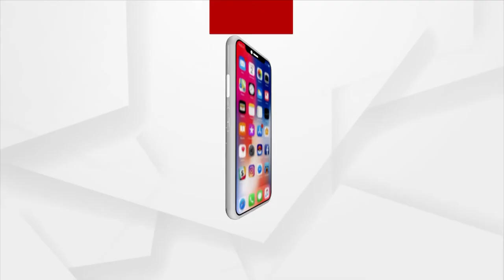କେନ୍ଦ୍ର ରେଳ ରାଷ୍ଟ୍ର ମନ୍ତ୍ରୀ ଦର୍ଶନା ଜାରଦୋଶଙ୍କ ସହ ସ୍ବତନ୍ତ୍ର ସାକ୍ଷାତକାର